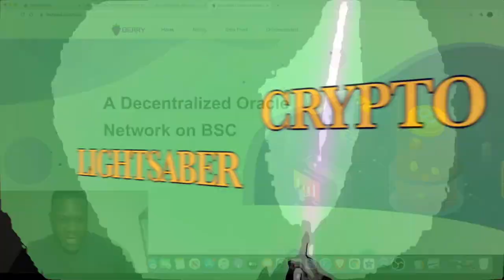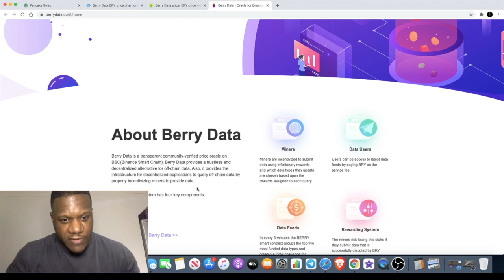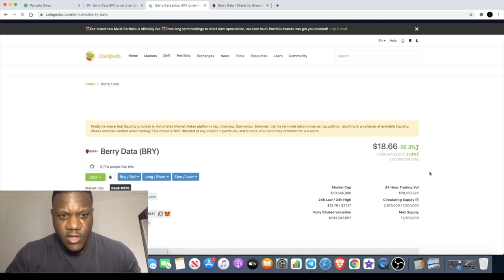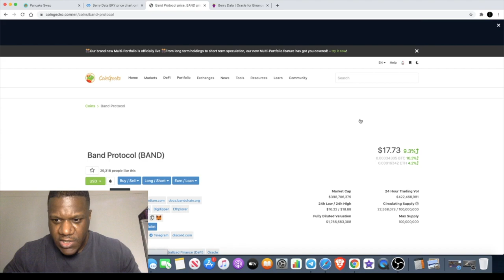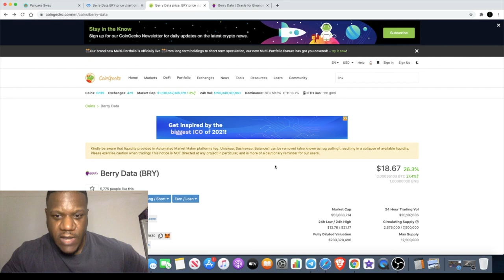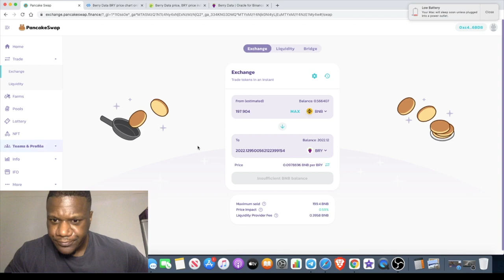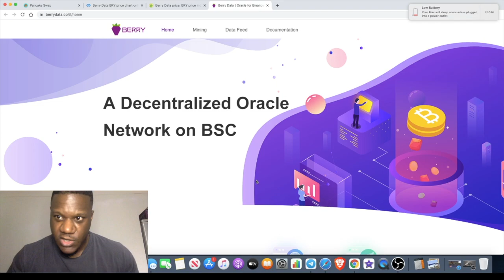BRY Berry Data The Chainlink of Binance Smart Chain (BSC)?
$BRY Berry Data The Chainlink $LINK Of Binance Smart Chain (BSC)?